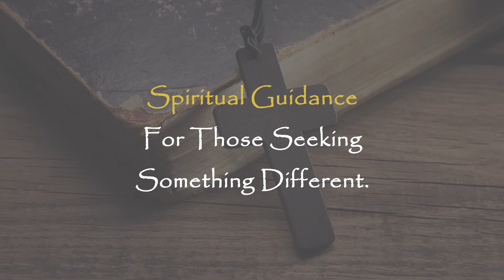To Love God Is To Trust God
Prophetess Cynthia smith